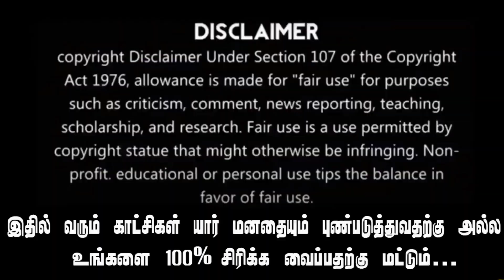22 பலி,50 பேருக்கு மேல் ஆபத்தான நிலை, மீண்டும் விற்பனை🤷 | kalla sarayam death tamil news | NLK Memes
22 பலி,50 பேருக்கு மேல் ஆபத்தான நிலை, மீண்டும் விற்பனை🤷 | kalla sarayam death tamil news | NLK Memes